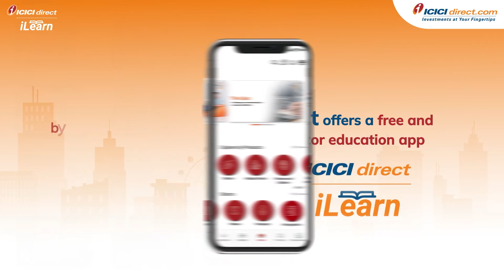Unlock The Secrets Of Investing With iLearn App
iLearn helps empower you with the power of knowledge to start your investment journey in the Stock Market.

ICICIdirect's iLearn App is your one-stop investor education platform. Learn to trade with simple investment lessons, videos, podcasts and more.